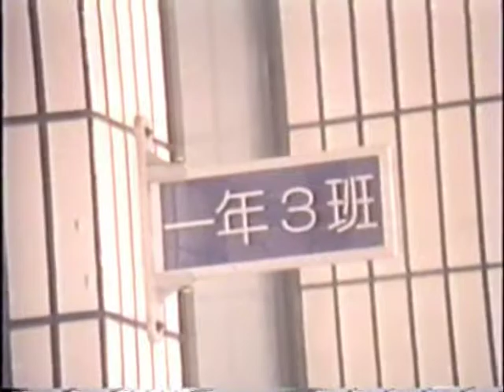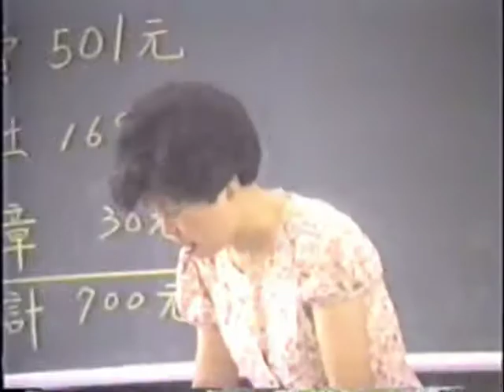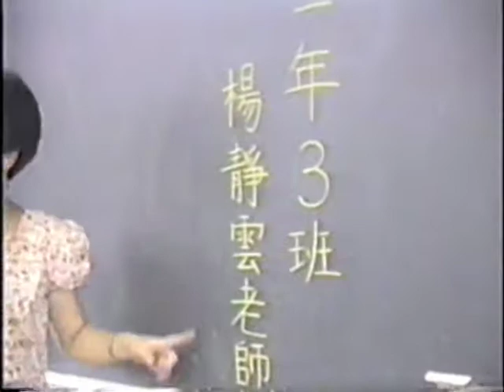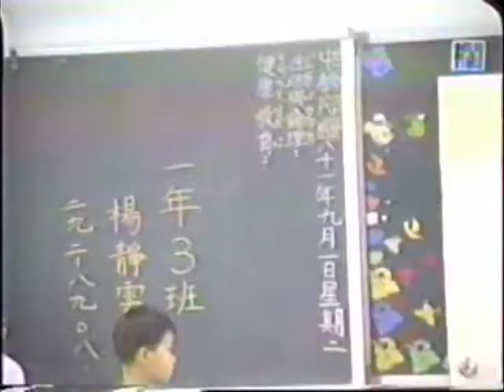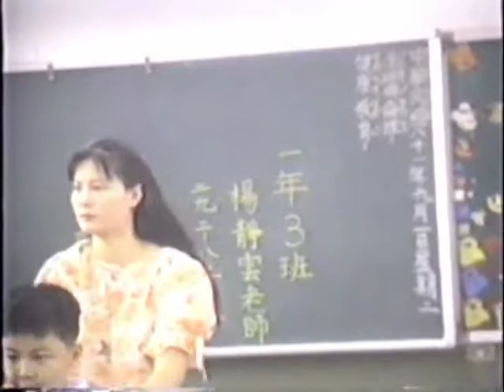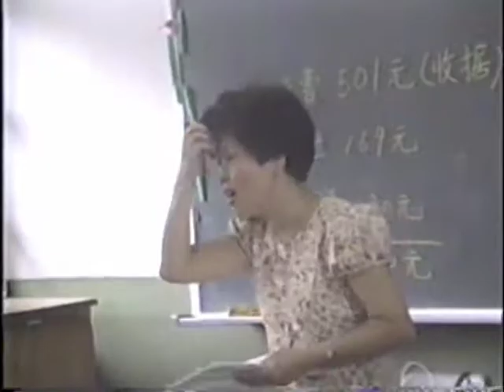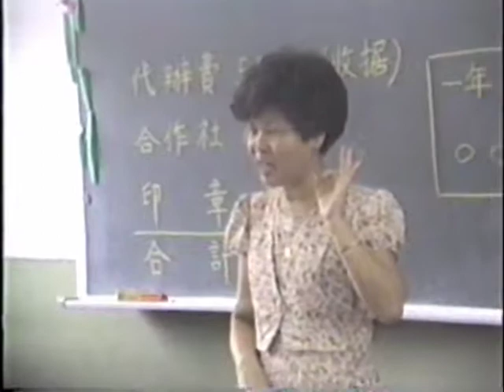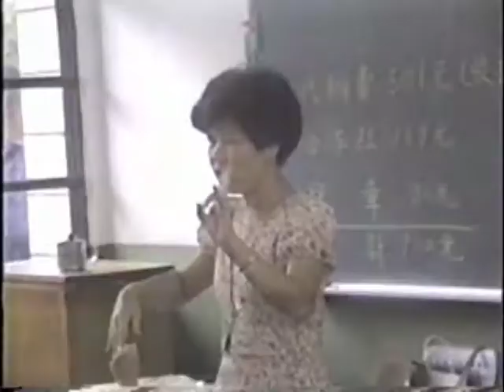青慈入學第一天